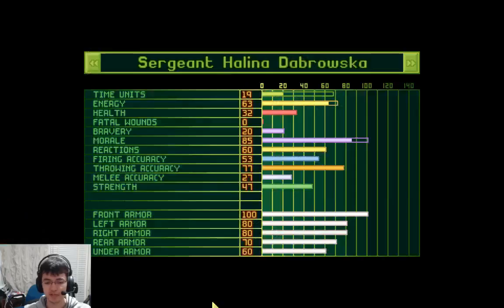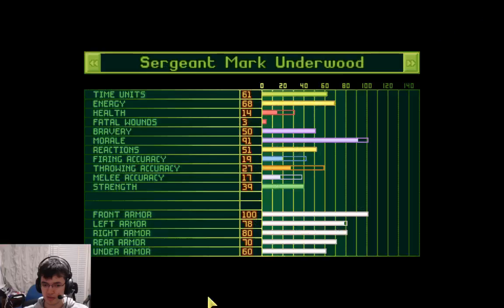Why Did I Say That? | OpenXcom (Casual-T #004)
Will Mr. Tanky survive the encounter? Vote now on your phones.

Support me!